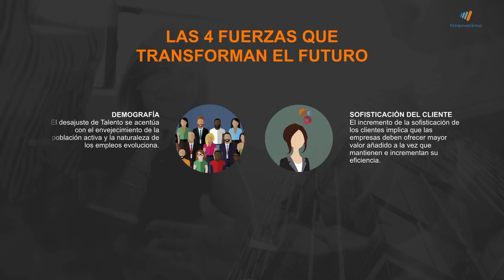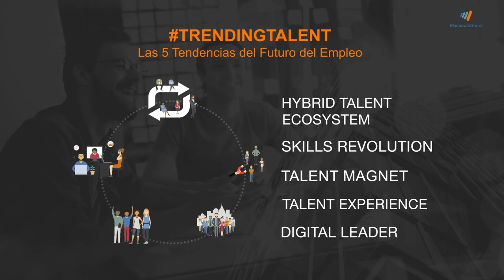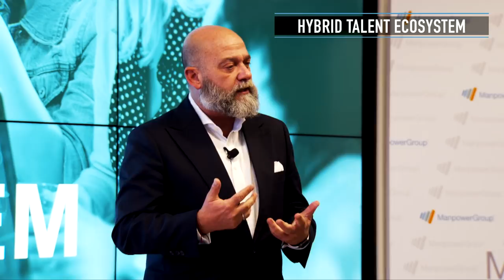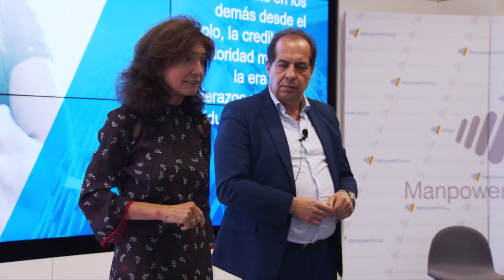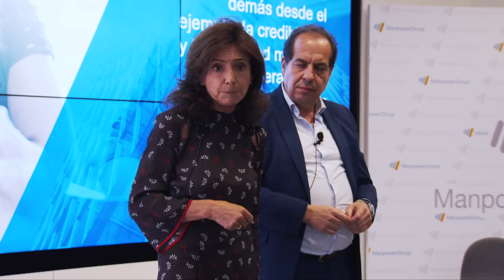Presentación de las 5 Tendencias del Futuro del Empleo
El mundo que conocemos vive una transformación inédita y con alcance global que altera nuestra realidad a una velocidad sin precedentes. Quienes lideramos las organizaciones en este entorno cambiante, compartimos la responsabilidad de impulsar esta transformación. Creemos que es nuestro deber acompañar a las personas y a las organizaciones en los retos que plantea el futuro, compartir la opinión experta y ofrecer las soluciones más adecuadas para afrontar los desafíos de nuestra actual sociedad. Con ese objetivo, ManpowerGroup ha definido las 5 principales Tendencias del Futuro del Empleo.